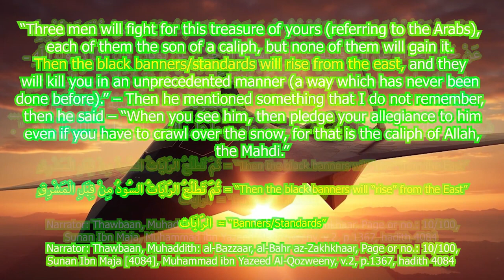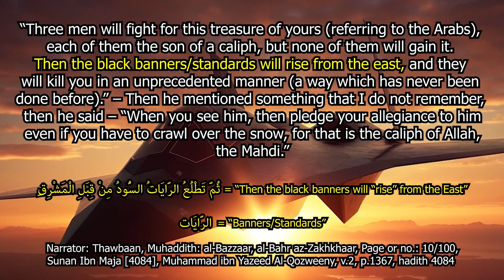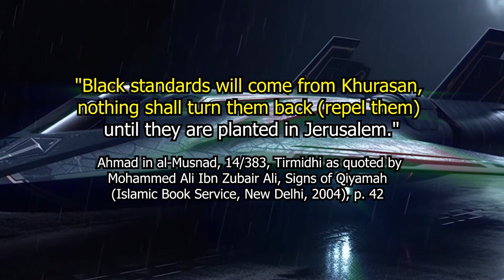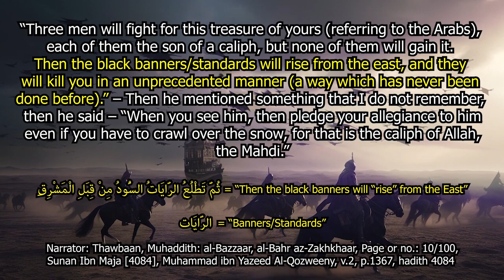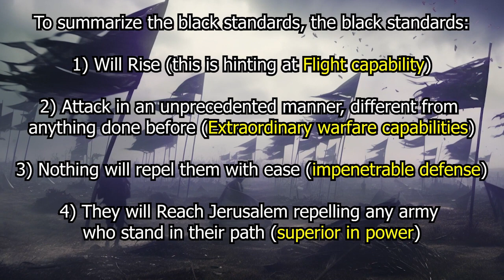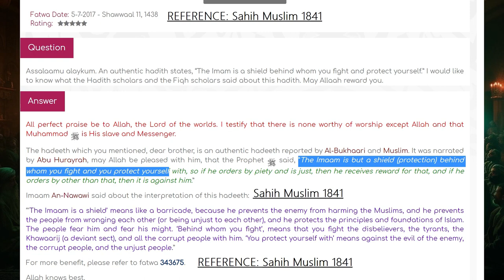Pakistan Black Jet Fighters Will Defeat America Russia India Israel In WW3